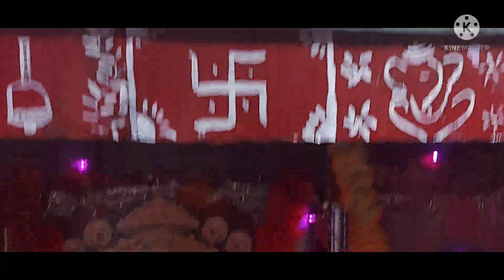योसिता के स्कूल का पहला दिन और मुझे रोना आ गया।FIRST DAY OF SCHOOL#trending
IN THIS VEDIO IAM SHARING SOME BEUTIFUL MOMENTS OF MY DAUGHTER'S FIRST DAY OF SCHOOL LIFE.
AT STARTING OF THE DAY YOSITA WORSHIP IN OUR TEMPLE AND THEN BEFORE FOING TO HER SCHOOL SHE VISIT MAA JWALA MATA TEMPLE ALSO .
AFTER THAT YOSITA WENT TO THE CLASS ROOM AND THEN SHE SPENT 2 3 HOURS AT HER SCHOOL.
SCHOOL ORGANISED A WELCOME PARTY FOR KIDS AND WE HAVE SOME BEUTIFUL PICTURES OF YOSITA .
I HOPE YOU LOVE THIS VEDIO TOO.
SYBSCRIBE